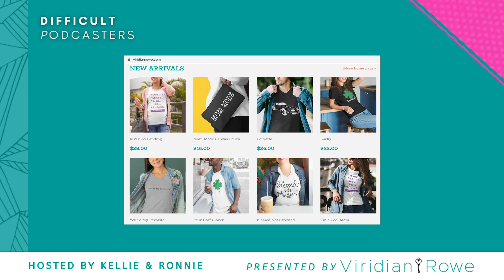DIFFICULT PODCASTERS Ep 03 | Recapping Hulu's 'Difficult People'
Ep 03 Difficult Podcasters

Hosted By, Kellie & Ronnie

Instagram.com/KellieO79
Instagram.com/RandomlyRJPod

DIFFICULT PODCASTERS is a Recap Podcast about Hulu's "Difficult People" staring Julie Klausner & Billy Eichner

Season 01, Episode 03 "Pledge Week"
Billy hits it off with a new man, only to find out he's a ''participator''; Julie's home life crumbles as Arthur cracks under the pressure of the PBS pledge drive.

More Info @ RandomlyRonnieJr.ME

▶️ RANDOMLY RONNIE JR  ▶️ AN INTERVIEW SERIES

💲 anchor.fm/pop-culture-pov
💲 anchor.fm/randomly-ronnie-jr